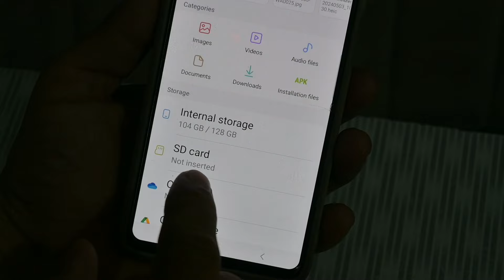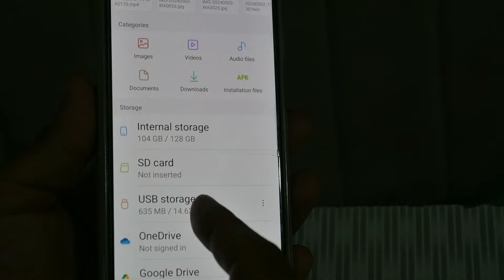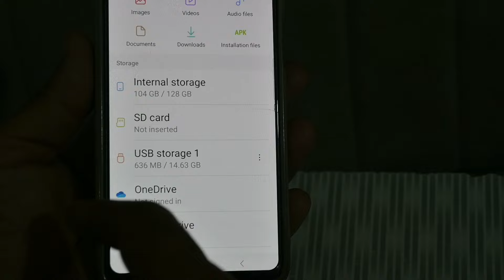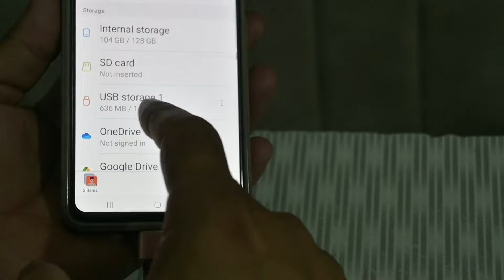Transfer Data Mobile to USB Pendrive | Android phone to pendrive, Photos, Videos, Music and More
About:
Dosto, is video me bataya hu ki mobile phone se pendrive me data transfer kaise kare
Social IDs.